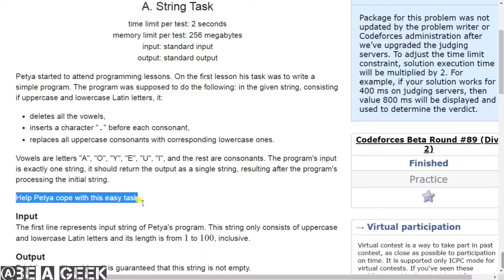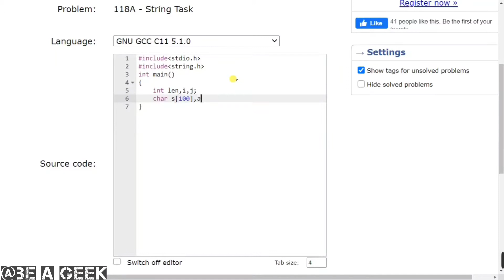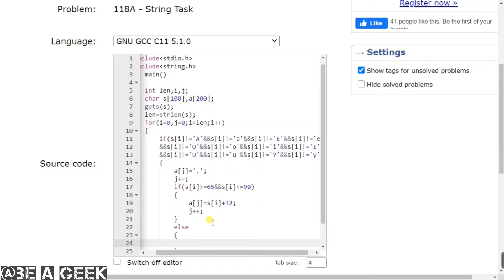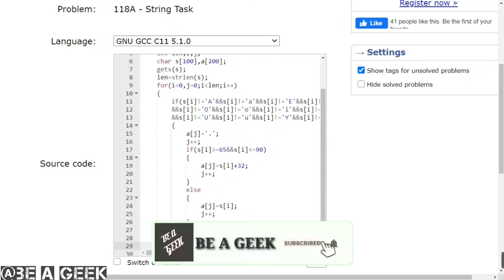String task codeforces solution @ BE A GEEK | Hindi| Algorithm| 118A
String task codeforces solution in C
and if you personally want any program solution from me then you can send me the program on and Instagram also
Id-@beageekyt
All program pics available there.
Also, follow me on hackerrank
Id-@spsingh30042002
BE A GEEK
string task solution in c
string task codeforces solution
string task solution
codeforces string task solution in c
codeforces string task solution
118A
string task
118A solution in c
118A string task solution in c
codeforces solution in c
codeforces solution
string task solution codeforces
string task solution codeforces in c
string task in c
string task algorithm
codeforces 118A solution
codeforces